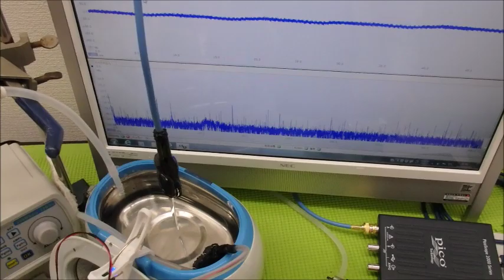メガヘルツの超音波発振制御プローブ ultrasonic-labo